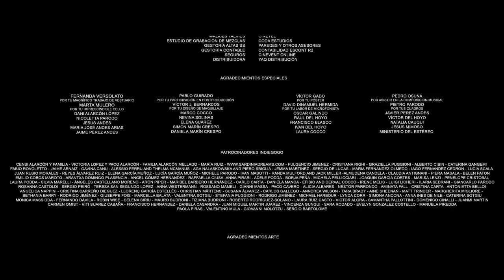A woman tries getting out of an abusive relationship. | Short Film "Soap and Water"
Short Film Soap and Water (Agua y Jabón)
Written and Directed by Francesco Cocco
Produced by Raúl Cerezo, Helion Grande, Santiago Secades
Cast: Irene Arcos